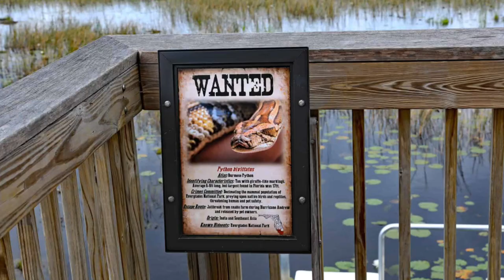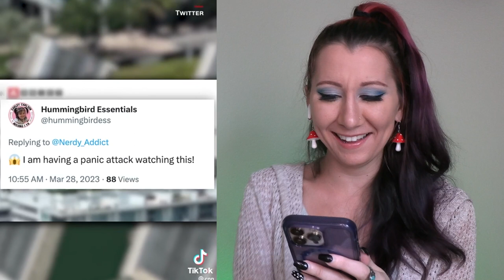Florida Man KIDNAPS ALLIGATOR and chases people || snerixx reactions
Today, we are reacting to the most difficult types of people above all... FLORIDIANS.
We can never escape the Florida Man